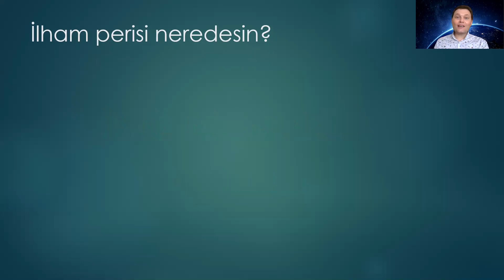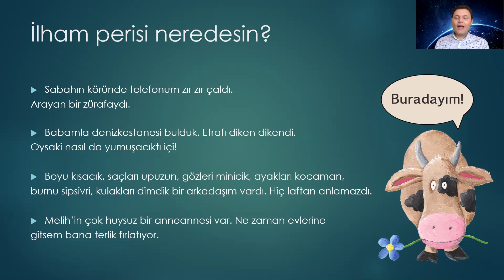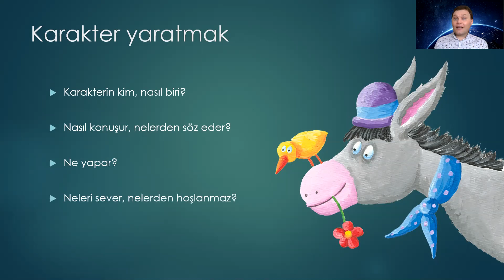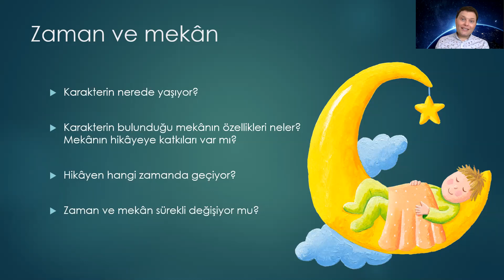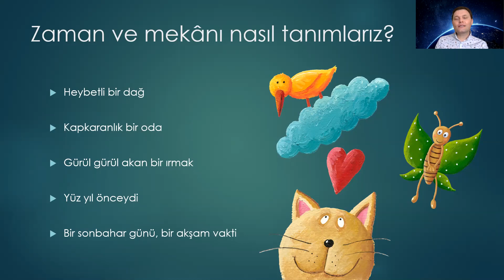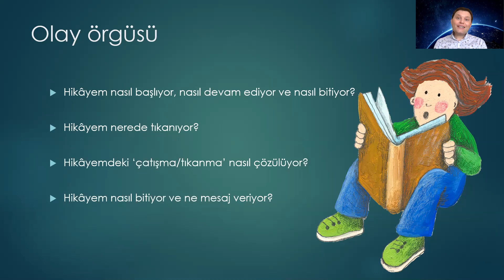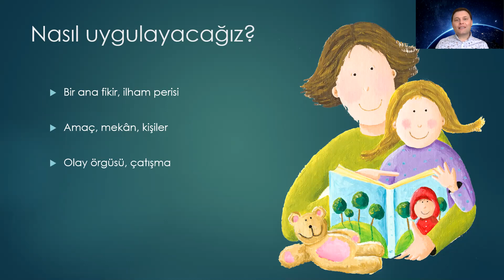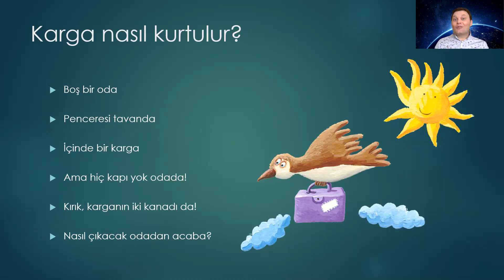Ömür Kurt - Yaratıcı Yazarlık Eğitimi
2020 Ulusal Egemenlik ve Çocuk Yılı'na özgü tüm içeriklere sitesinden ulaşabilirsiniz.